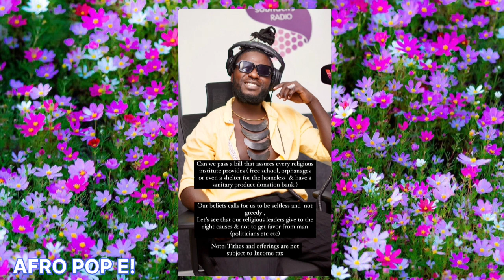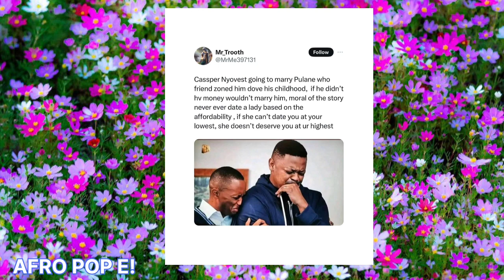Tyla×BlackPink |Wizkid quits Afrobeats |BurnaBoy's Stylist | Zuchu banned!| Nviiri on religion